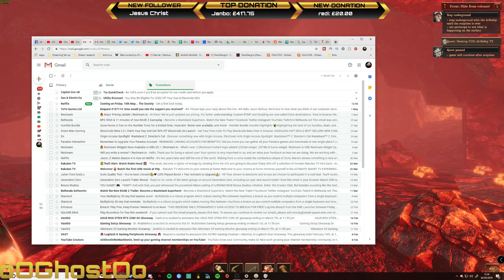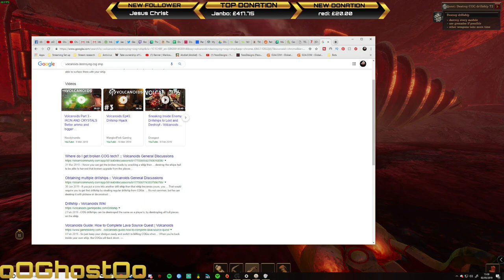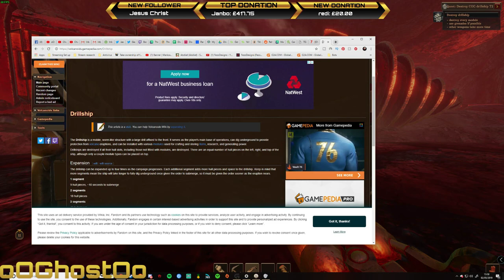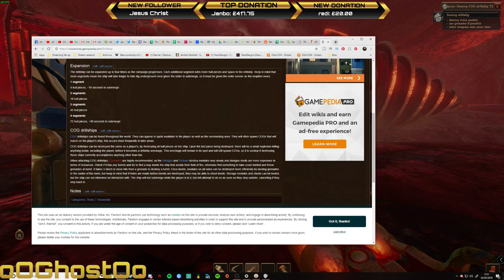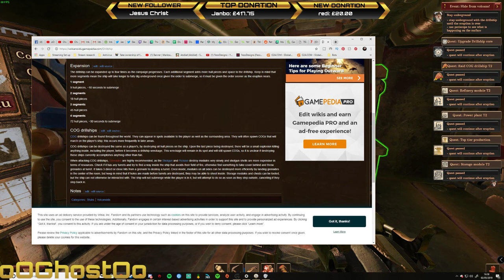Let's Play Volcanoids [Early Access] - PC Gameplay Part 1 - First Play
Volcanoids is a first-person, base building survival game set in the steampunk era where humans and technology meet. Explore a volcanic island, operating giant drills and enduring eruptions triggered by mechanical beings.

Please hit the like and the subscribe buttons if you like my content - It's you guys that make this worth doing, and I appreciate each and every one of you so thanks for watching and for supporting my channel

If you would like to support this channel, and help me to get better equipment so that I can produce more material at a higher quality for you all, then you can donate even the smallest amount using this link :-

If you want to stream to up to 30 sites at once then use Restream like I do

Check it out. It's an amazing site, with chat integration across all the sites you stream to, and much more besides

Come join this channels new Discord Hang Out

New Discord Hang Out is Live :)